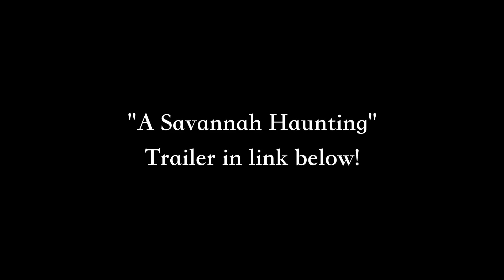One of the MOST HAUNTED Houses in Savannah! (With Horror Film Director William Mark McCullough)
Welcome to the podcast where we celebrate Savannah's dead by keeping their stories alive! In this episode of The Most Haunted City on Earth, we sit down with William Mark McCullough, owner of the haunted house and director of the film "A Savannah Haunting"!
The film will be coming soon to a theatre near you, but for now here's the trailer

Follow and listen to our podcast!